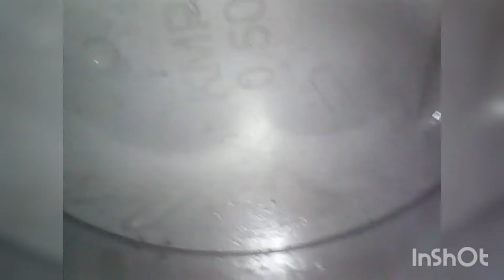Intruder com sonda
diagnóstico preciso com relação a válvulas queimada alto consumo combustível